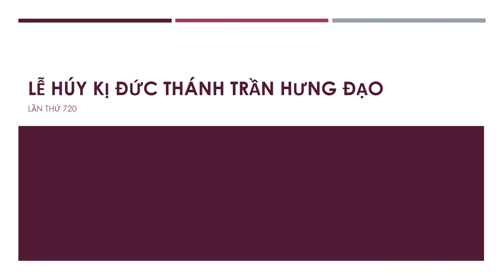LỄ HÚY KỊ ĐỨC THÁNH TRẦN HƯNG ĐẠO- LẦN THỨ 720- TRƯỜNG TH TRẦN HƯNG ĐẠO